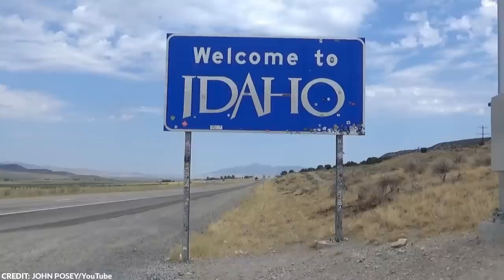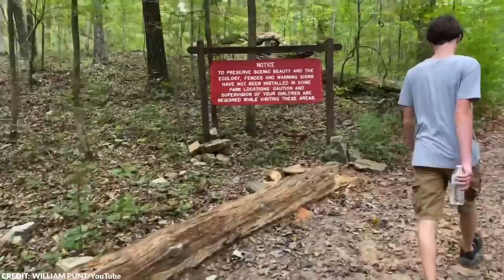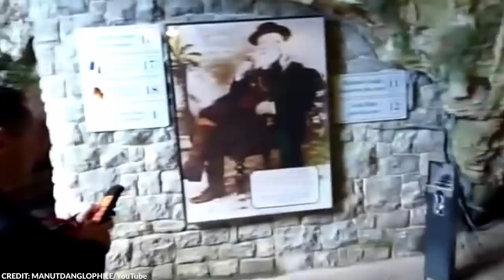Scientists Discover a 3 Million Year Old Cave and Find Something Incredible Inside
Caves are one of the spookiest places on Earth. Most of the time these dark and mysterious caverns are dangerous to explore. Over the years, many cave systems on our planet have amassed a collection of strange phenomena that we have only discovered recently.

In this video, we’ll explore some of the most exciting caves in the world, where the weirdest things have been discovered.

From the oldest human footprints in the world to the cave of our cannibal ancestors, here are the 15 strangest things found in caves.

~ Top Generality